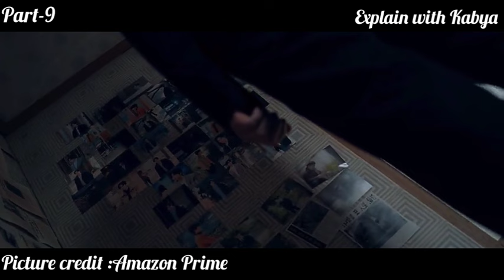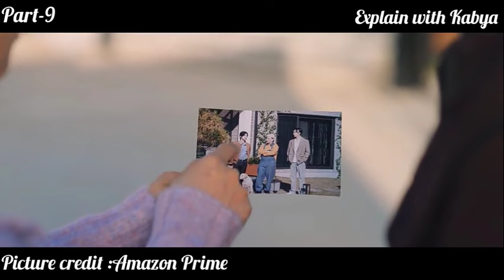My Man Is Cupid (2023)Korean Drama Episode 9 Explained In Hindi | Recap| Korean Drama Hindi Explain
Starring: Jang Dong Yoon, Nana, Park Ki Woong
Directed by: Nam Tae Jin
Screenwriter: Heo Sung Hee
Distributed by: Amazon Prime

My Man Is Cupid kDrama Explained In Hindi/Urdu Episode 9
My Man Is Cupid Koreanpl Drama Explained In Hindi/Urdu Episode 9
My Man Is Cupid Korean Drama Explaination In Hindi 9
My Man Is Cupid Explained In Hindi Episode 9
My Man Is Cupid Explaination In Hindi Episode 9
My Man Is Cupid Ep- 9full episode in hindi
My Man Is Cupid Ep-9 plot
My Man Is Cupid Ep-9 recap
My Man Is Cupid Ep-9 dailymotion
My Man Is Cupid Ep-9 hindi dubbed download

My Man Is Cupid Ep-9 Explained In Hindi | Korean Drama | Drama Explained In Hindi
My Man Is Cupid (2023) Episode-9 | Explained In Hindi | Korean Drama